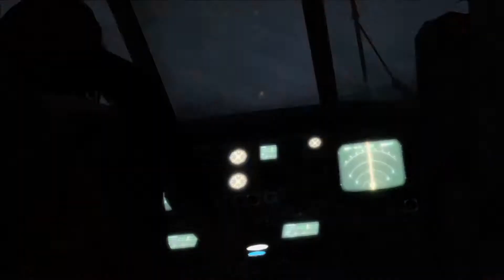Let's Play New "Tomb Raider" 2013 Reboot Ep.25 ("Down We Go") Singleplayer Gameplay Commentary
Hey guys it's Bahlockaye and I'm playing Lara Croft's newest adventure in the new Tomb Raider 2013 reboot.

Join me as I finally escape the burning castle into a helicopter, but on this island, aircraft = bad luck and only tragedy can ensue...

If you like the video please press the like button, if you don't like it than feel free to dislike it.  Also I respond to all comments, so if you want to ask a question feel free to do that in the comments section as well.

Game: Tomb Raider (2013)
Release Date: March 5th 2013 (3/5/13)
Publisher: Square Enix
Developer: Crystal Dynamics (multiplayer dev: Eidos Montreal)

Tags: Lets Play New Tomb Raider singleplayer campaign episode 1 first 15 minutes of the gameplay my first ever lets play singleplayer gameplay commentary must watch new content Tomb Raider 2013 finding Sam use the gun tomb raider underworld tomb raider chronicles tomb raider anniversary tomb raider II tomb raider III tomb raider lara croft tomb raider reboot Angelina Jolie tomb raider movie lets play dr.witman sucks jonah conrad roth grim reyes yamatai dragons triangle dragon's triangle Himiko Alex sam vlad matias mathias monestary castle kingdom japanese folk culture japanese folk lore japan pewdiepie woodysgamertag seananners hutch sark apl Roosterteeth Achievementhunter AHWU Penguinz0 Cr1tikal machinima mythbusters gamegrumps game grumps jontron egoraptor walkthrough wolves den climb what the climb tomb raider radio tower world war 2 base the mountain base almost there riot shield enemy s.o.s. planes trains and automobiles lightning surprise storm plane crash scene parachute scene captain roth talks about sacrifice and loss captain Roth scene the windy city side quest tomb pilot plane crash puzzle secrets backtracking finding all codex finding all idols finding all relics shantytown guide infiltrating the castle finding Sam infiltrator Lara really bad rescue attempt almost died falling lucky to survive tomb raider failed rescue attempt is mathias darth sideous sims bustin out my friends in tomb raider trapped in a cage despite all my rage underground breaking out my friends breakout the roof is on fire catching fire the roof the roof the roof is on fire saving sam getting out alive a fiery deaths fire escape death finding sam again broken bridge castle run escape sims bustin out fun laughs roth death scene roth death captain roth death helicopter crash roth crash lara jump to chopper get to the chopper